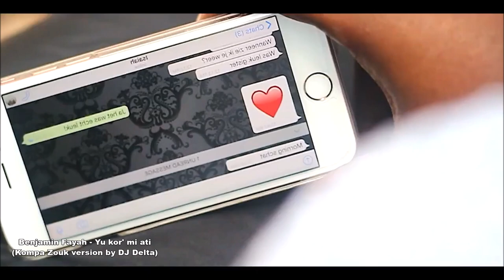Benjamin Fayah - Yu Kor mi Ati (Kompa Zouk version by DJ Delta)